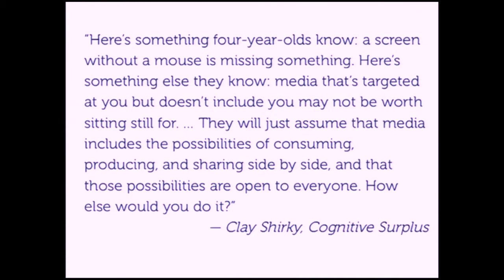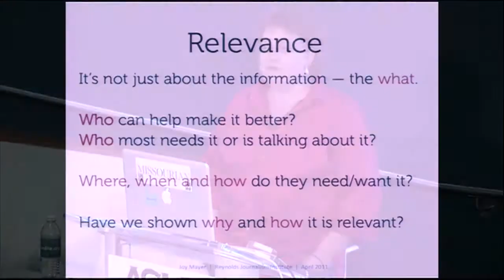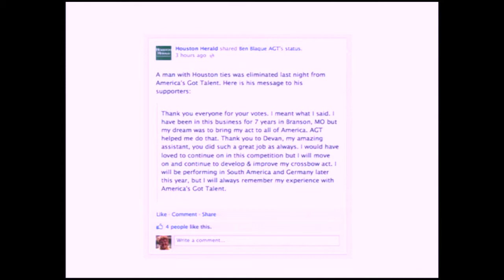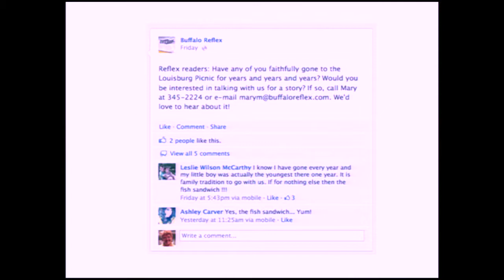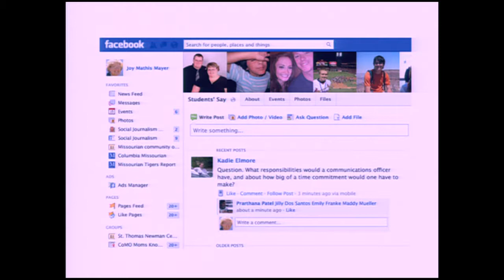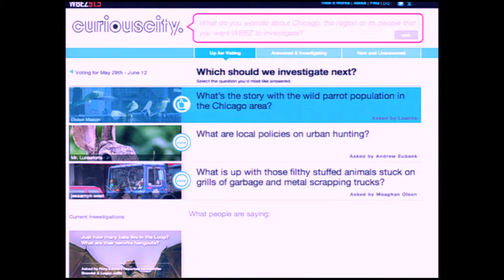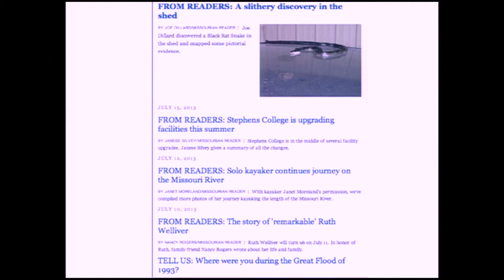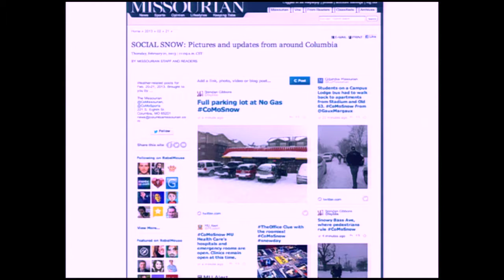Joy Mayer, 2013 Reynolds High School Journalism Institute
Joy Mayer speaks at the 2013 Reynolds High School Journalism Institute about engaging the community. Fred W. Smith Forum, Reynolds Journalism Institute.